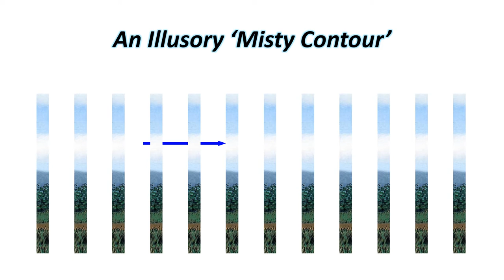Illusory 'Misty' Contours: by Russell D. Hamer & Christopher W. Tyler, 2020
ILLUSORY MISTY CONTOURS by Russell D. Hamer & Christopher W. Tyler: TOP 10 FINALIST. keywords: illusion, Best Illusion of the Year Contest, illusory contours, perception, visual perception, Rene Magritte.
We discovered this illusion while analyzing a painting by Rene Magritte (“The Human Condition”, 1933). A narrow vertical strip of blue sky with clouds was extracted out of the painting onto a white background, and then duplicated, one next to the other.  We were startled to notice that the white clouds in each strip seemed to extend across the white background. The illusion was so striking that we had to change the background to “prove” that it was, indeed, an illusion!  If you have trouble seeing the illusion, pause the video at 0:31 (where we change the background), and again at 0:50 and then at 0:57, where we show the illusory white clouds literally appear to weave in front of and behind the brown bars!

ILLUSION DESCRIPTION:
The primary ‘goal’ of vision is to efficiently identify objects in a scene and organize them into a perceptual 3D space. In real-world scenes, objects occlude other objects in a figure/ground hierarchy, and the visual brain must perceptually complete occluded features. The mechanisms underlying figure-ground segregation and object-completion employ filling-in and boundary-completion mechanisms, leading to some spectacular effects (e.g., illusory contours, as in the famous Kanizsa triangle).  Our illusion is a surprising elaboration: low-contrast, pseudo-random ‘clouds’ are completed across a gap while preserving complex perceptual properties. The visual brain operates on perceptual ‘units’, not just lines and boundaries, extending them as needed to complete the 3D scene.

In navigating through our visual world, the brain needs to constantly complete objects, segregate figure from background. And we do this effortlessly, rapidly, unconsciously.  By ‘chunking’ visual elements, visual brain is able to simplify completion of occluded elements that constantly occur during a dynamic transit through any scene. We thus can ‘construct’ any 3D scene on the fly with high efficiency.

Notice that, later in the demo, we show that these illusory 'clouds' ('mists') maintain such strong perceptual integrity that they appear to weave through the brown bars, and thus we observe (surprisingly) a vivid 'amodal completion' of these completely illusory objects.

The MUSIC associated with this illusion was downloaded as a public domain audio file from Youtube. It is an excerpt from a 1919 composition by Heitor Villa-Lobos, “ Carnaval das Crianças” (7:37-8:37).